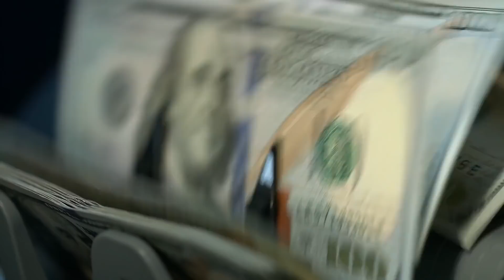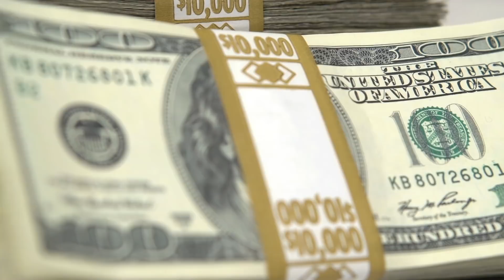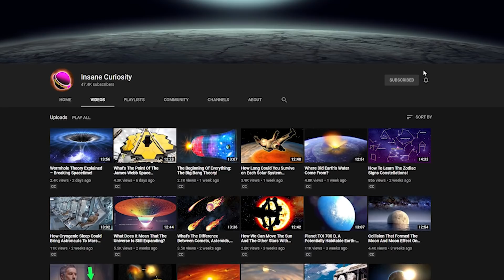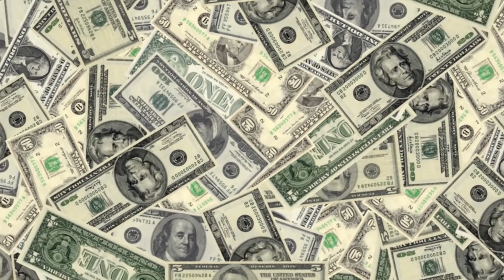Can We Colonize The Moon By 2024?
From whether we can get to it regularly, to why it would need to be done a certain way, join me as we explore whether we can colonize the moon by 2024( or 2030)To the moon!

Let's be honest with ourselves for a minute, shall we? As we begin this brand new decade of life on Earth, there are certain "goals" that every nation is trying to achieve. And for a more "global" goal, the mission is to get to Mars...and then start to colonize it. Trust me when I say that there are a LOT of plans on how to get to Mars in a decent amount of time and to start colonizing it as soon as possible. To the extent that if the plans work, and if everything goes as it should, we could be living on Mars in a certain capacity by the end of the decade.
But for some scientists, they see this as...inefficient to a certain extent. Not the least of which is because Mars is hundreds of millions of miles away from Earth at its closest point (due to the orbits of Earth and Mars not being on the same timeframe), and yet there is something much, MUCH closer to Earth for us to colonize...the moon.
Now sure, Mars has been the focus in recent years because of discoveries of water on Mars, and certain other things that could make it a livable place, but what about the moon? Have we honestly ever thought about colonizing it? Yeah, much more than you might think. In fact there are plans to potentially have it done by 2024, and one time there was even a plan to have it settled by 2022.
So what exactly has stopped us from doing this wonderful thing? Simple, money. Isn't that always the answer? NASA used to be a very well funded operation, but now, their budget is much more slashed than in previous decades. While we are still aiming to get to Mars, it's much more of a long term project for NASA, while companies like SpaceX are doing more private and low-cost funding in order to help them get to their goals for the red planet.
Thus, by that token, one cannot have one and the other. Do we colonize Mars, or the moon? Most people have chosen Mars for various reasons, but not all, especially since some people believe they can do it AND Mars within the budget NASA:
"The US could lead a return of humans to the surface of the Moon within a period of 5-7 years from authority to proceed at an estimated total cost of about $10 billion (±30 percent)," conclude NASA's Alexandra Hall and NextGen Space's Charles Miller in one of the papers about colonizing the moon.
A bold claim, and one that got many people's attention. Especially when he explained how a formerly $150 billion dollar spacecraft would now cost $10 billion total for the whole thing. The answer there is that technology has grown a lot since the 70's:
"The big takeaway," McKay told Popular Science, "is that new technologies, some of which have nothing to do with space - like self-driving cars and waste-recycling toilets - are going to be incredibly useful in space, and are driving down the cost of a moon base to the point where it might be easy to do."
In short, since we already have the materials here on Earth to build spacecraft, and people at SpaceX are doing it much cheaper than NASA, there's no reason to think we can't go to the moon and set up colonies there all the while doing our thing here on Earth and getting ready for Mars.
Some even think that the need to go to the moon ( lunar surface) is a perfect "prequel" to going to Mars:
"My interest is not the Moon. To me the Moon is as dull as a ball of concrete," NASA astrobiologist Chris McKay, who edited the special, open-access issue of New Space journal,( use news)  told Sarah Fecht over at Popular Science. "But we're not going to have a research base on Mars until we can learn how to do it on the Moon first. The Moon provides a blueprint to Mars."
Everything in regards to the moon colony mission is being furthered every day, especially when it comes to things like Blue Origin offering to help get people there.

Video Chapters:
00:00 Introduction
00:29 Mars vs. Moon Colonization
01:32 Challenges and Financial Constraints
03:06 Technological Advances and Cost Reduction
04:02 Blue Origin’s Contribution
05:00 Feasibility of Moon Colonization
06:04 Environmental and Safety Concerns on the Moon
07:01 Gravity Issues and Health Risks
08:01 Resources and Sustainability on the Moon
09:01 Technical and Logistical Challenges
10:02 Water and Food Supply Strategies
10:47 Risks from Space Debris
11:29 Potential Benefits and Risks of Moon Colonization